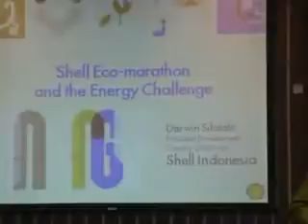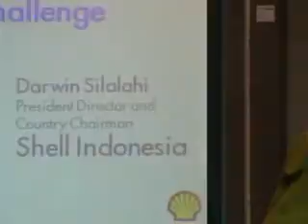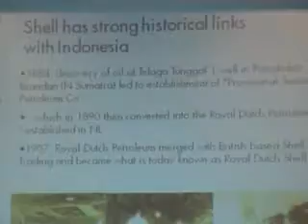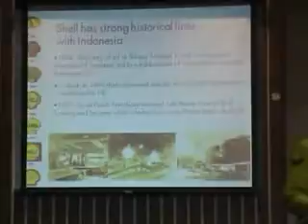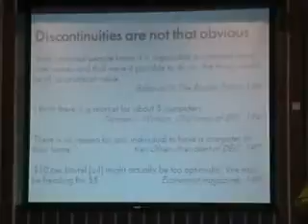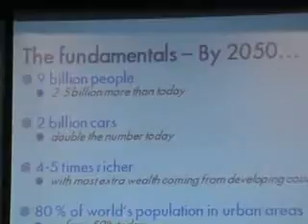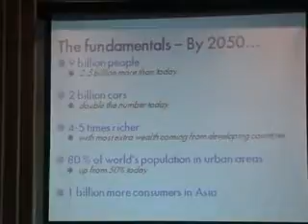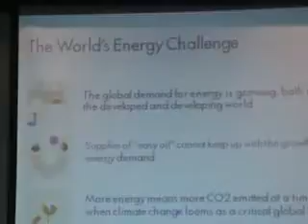Darwin Sillahi_Grand Launching Shell Eco Marathon (30 April 2010)